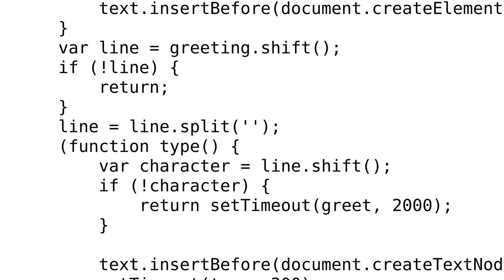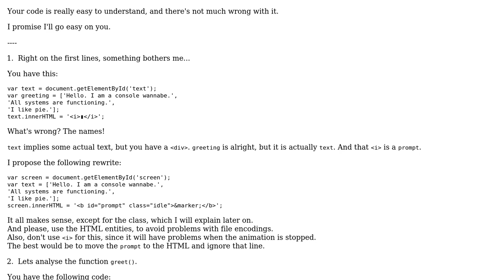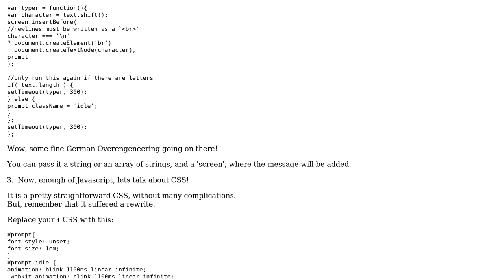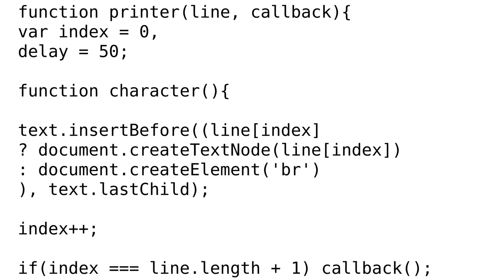Code Review: Console-like printing of message JavaScript (2 Solutions!!)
Code Review: Console-like printing of message JavaScript

With thanks & praise to God, and with thanks to the many people who have made this project possible! | Content (except music & images) licensed under CC BY-SA | Music | Images & others | With thanks to user somethinghere user Jamal user Ismael Miguel user Gemtastic and the Stack Exchange Network Trademarks are property of their respective owners. You are responsible for your own actions.